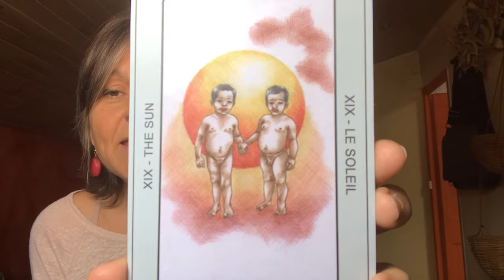Inconsciente vital, Inconsciente numinoso, Arquetipos y el Gemelo Solitario.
En este video comparto contigo una vivencia integradora biocéntrica que ha sido absolutamente reveladora para mi existencia. Se trata del
Para explicartelo desde la perspectiva biocéntrica, he utilizado la teoría de biodanza como introducción a un tema que puede ser muy revelador para tí o para alguien de tu entorno.

En mi pagina web he escrito un artículo donde describo con más detalle el proceso integrativo que he vivido. Si te interesa, aquí de dejo el enlace